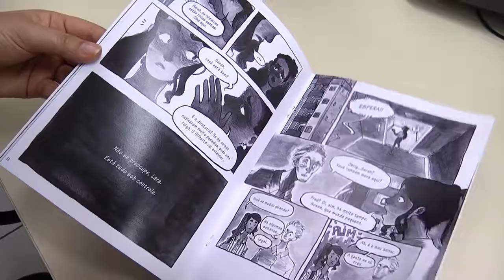Arte contra relacionamentos abusivos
No dia 07 de agosto deste ano a Lei Maria da Penha completa 12 anos e o abuso em relacionamentos foi tema de trabalhos acadêmicos desenvolvidos por estudantes de Comunicação e Multimeios com intuito de conscientizar o público a respeito da violência contra à mulher.